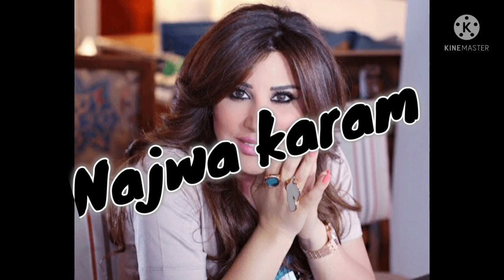Najwa karam rou7 rou7i....نجوى كرم روح روحي